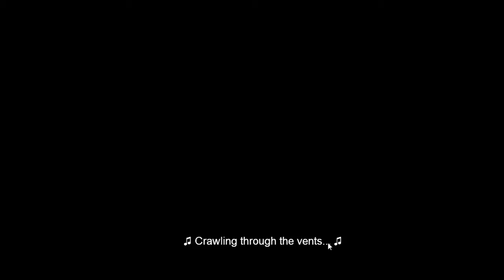henry collection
im